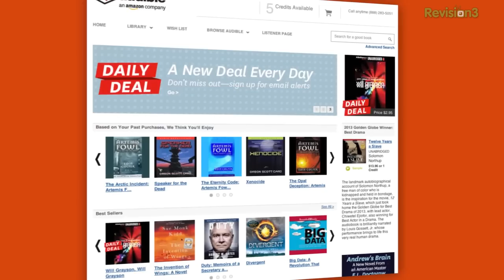Microsoft's Purchase of the Gears of War IP, and What Does the Future Hold? - SESSLER'S ...SOMETHI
This week on Sessler's... Something, Adam touches on the recent news of Microsoft buying the rights to the Gears of War franchise. Watch as he discusses what this means for MS, and where Black Tusk Studios may take the future of the franchise.